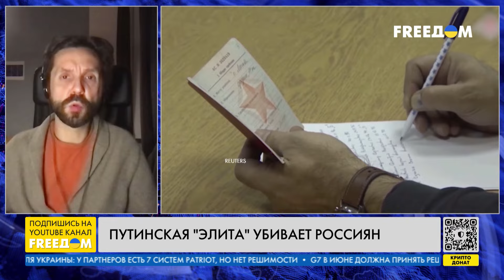Ветераны "СВО" осваивают НОВЫЕ профессии. Зачастую – работают с ДЕТЬМИ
В России растет количество убийств, которые совершают российские солдаты, вернувшиеся с войны против Украины. Оппозиционное издание "Медиазона" сообщило, что в 2023 году за убийства осудили 116 российских оккупантов. Это почти на 900% больше, чем в прошлом году. Также за прошлый год было возбуждено 190 уголовных дел, в том числе 20 дел об убийстве или покушении на убийство. Подробно на эту тему в прямом эфире телеканала FREEДОМ разбираемся с политическим комментатором, ведущим канала "Ходорковский Live" Дмитрием Еловским.

00:00 Смотрите в интервью:
00:09 Бывшие заключенные преподают в российских школах
02:49 Как реагируют родители?
04:47 Как воевавших в Украине воспринимают в РФ?
08:11 Отношение полиции к воевавшим осужденным
10:38 Почему Путин назвал "зэков" элитой?
12:37 О темпах мобилизации в РФ